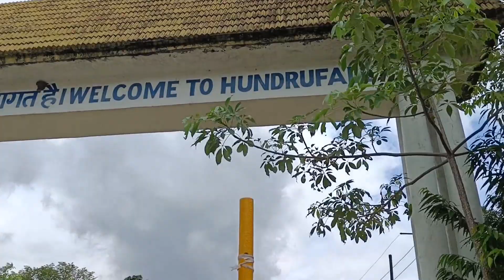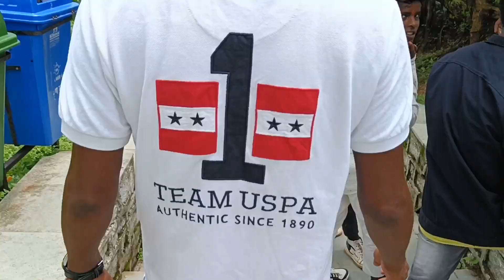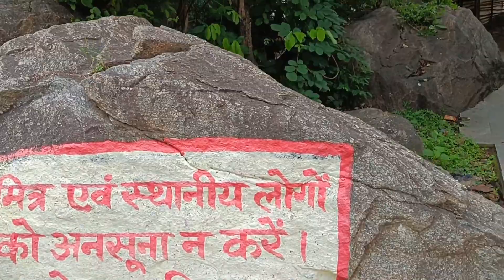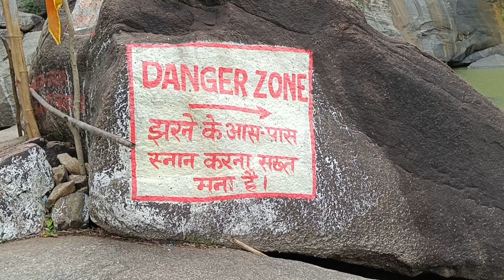Hundru Water Fall Ranchi || देखने के बाद दंग रह जाओगे || Tourism in Jharkhand Ranchi#vlogs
published on

Hundru Water Fall Ranchi || देखने के बाद दंग रह जाओगे || Tourism in Jharkhand Ranchi

Technical Rahul Vlog

My Channel :- Technical Rahul Vlog

About :- Technical Rahul Vlog is YouTube  channel Hindi Technical Vlog Dally (New Upload Video) Is Posted